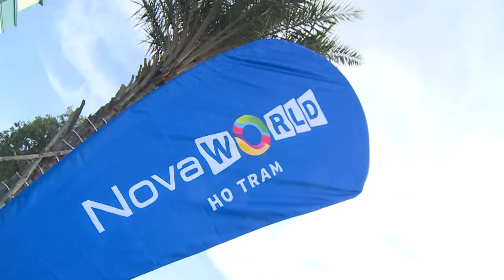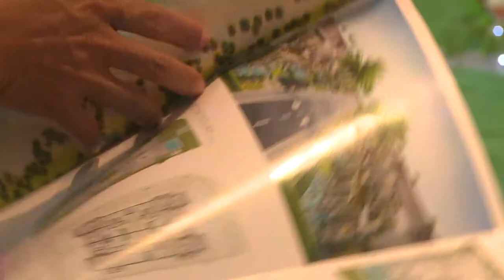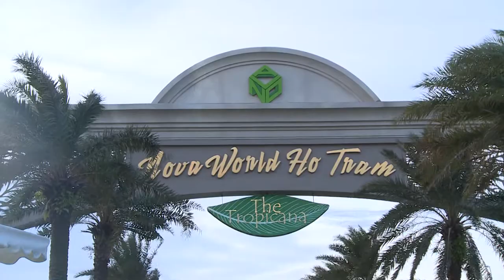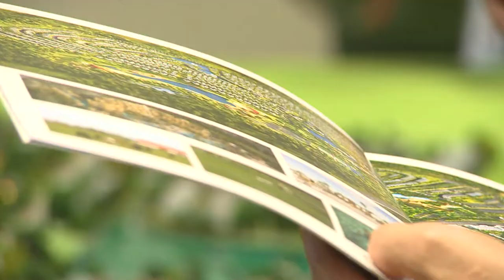Novaworld Hồ Tràm